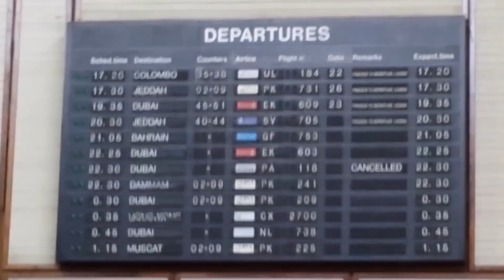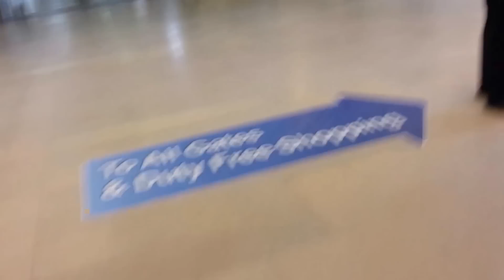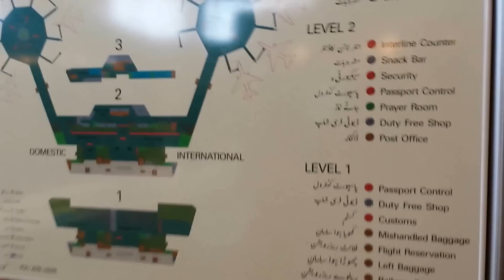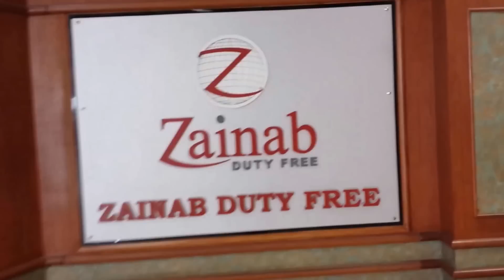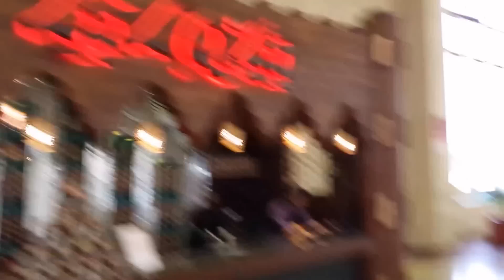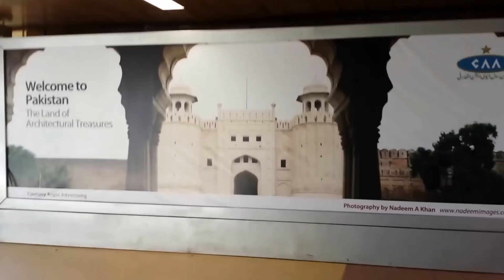Karachi International Airport KHI - Jinnah Terminal HD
Karachi International Airport March 2014

I visited Pakistan after almost 10 years. The airport always brings back very warm memories of Karachi. When you arrive, it brings you a feeling of joy of being back in Pakistan. When it's time to leave, you can't help but feel a little sad.

I made this video to share my memories with all of you. This was my first ever YouTube video.

I hope to return soon Jinnah International!!!